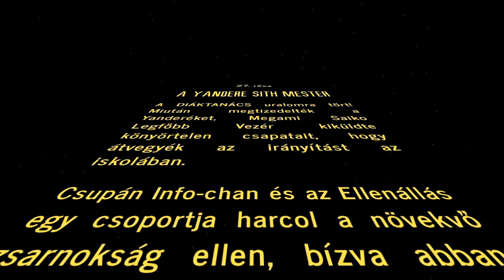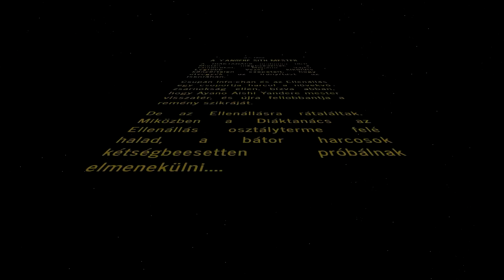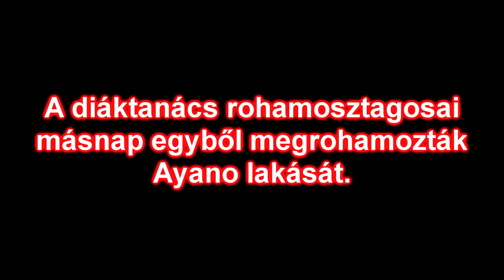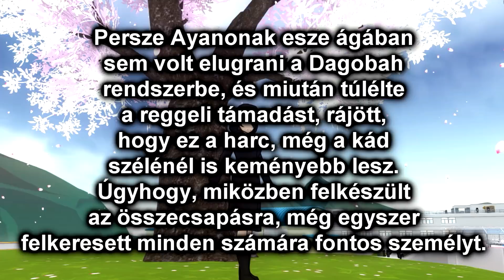YANDERE WARS / Yandere Simulator - 27.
Következzen egy elképesztően epic Yandere kaland!

Postafiók: youtube 4001 Debrecen Pf: 69
Csakis 2 kg alatt lévő küldeményeket tudtok ide küldeni, és csak sima illetve elsőbbségi leveleket. Az ajánlott leveleket nem fogadja be a postafiók.